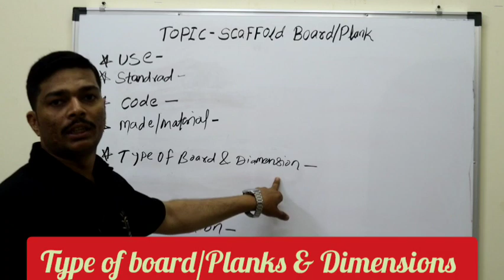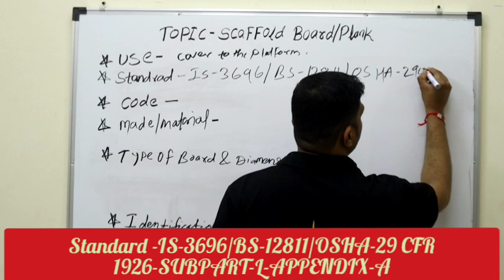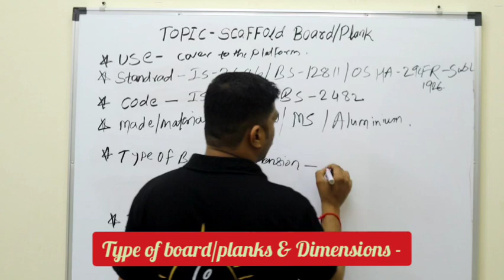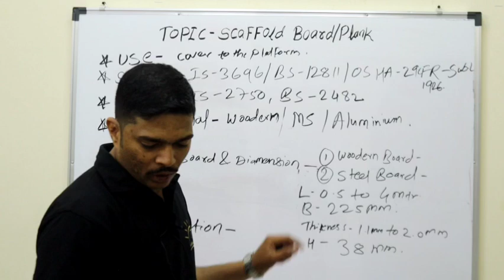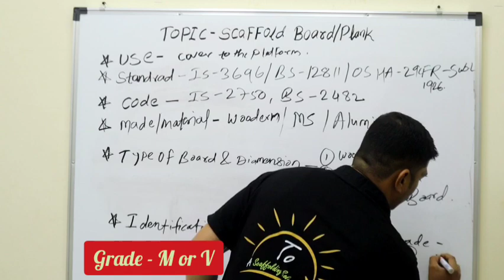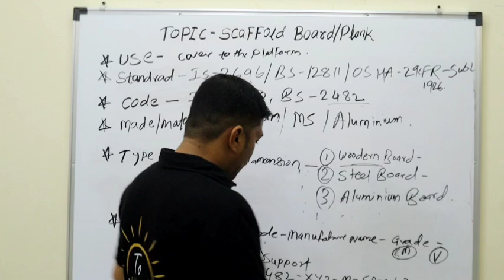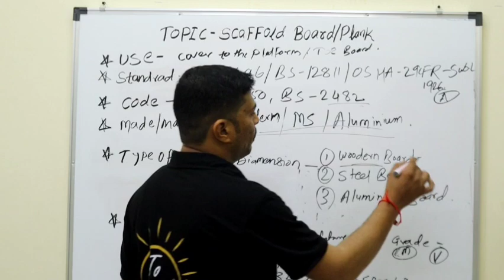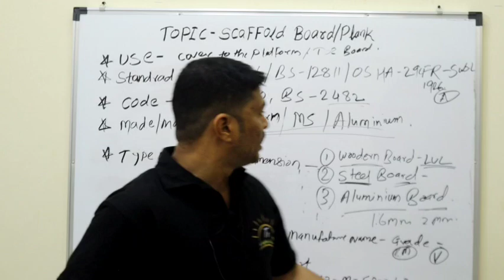scaffold board specification and standard | मचान बोर्ड विशिष्टता और मानक#scaffolding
Topic - Scaffold Board/ Planks

*Scaffold Board/Planks Use -provide the working platform/surface on which employees and equipment can stand.

*Standard -IS-3696/BS-12811/OSHA-29 CFR 1926-SUBPART-L-APPENDIX-A

*Code- IS -2750/BS-2482

*Made/Materials of Board/Planks -
Steel board/Planks-Hot dip galvanized coating
Wooden Board/Planks
Aluminium board/Planks

*Type of board/ planks & Dimensions -

Wooden Board/Planks - Length -0.5 mtr to 6mtr
Width - 225, Height -38mm/50mm/63mm

Steel Board/Planks- Length - 0.5mtr to 4 mtr
Width -225, Height -38mm.Thickness of steel planks -1.1mm to 2.0 mm

*Identification - Code +Manufacturers name+Grade inspection M or V + Support

what is the use of a scaffold board/Planks?
मचान बोर्ड  का क्या उपयोग है?

what is the standard of scaffold board planks?
मचान बोर्ड का मानक क्या है?

what is the code of the scaffold board ?
मचान बोर्ड का कोड क्या है?

what is made or metal of a scaffold board?
मचान बोर्ड किस धातु से बना होता है?

how much type of scaffold board and specifications of the scaffold board?
मचान बोर्ड कितने प्रकार का होता है और मचान बोर्ड की विशिष्टताएँ क्या हैं?

how to identify the scaffold board?
मचान बोर्ड की पहचान कैसे करें?